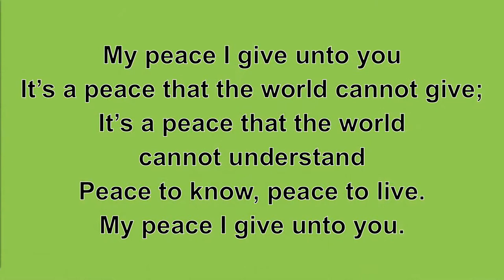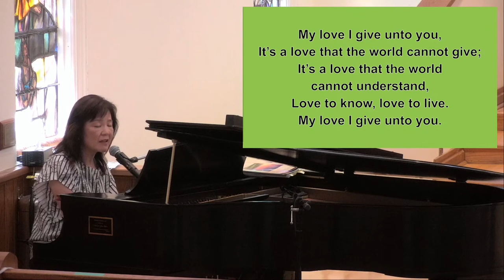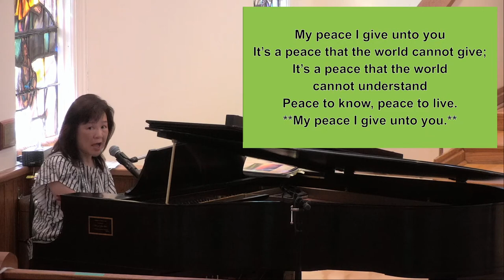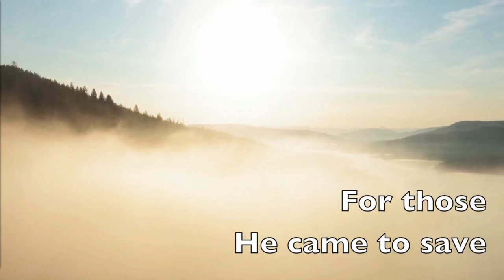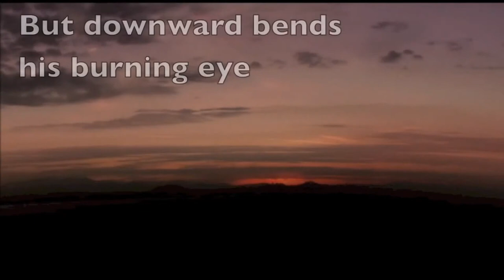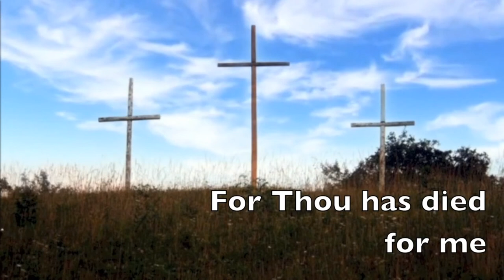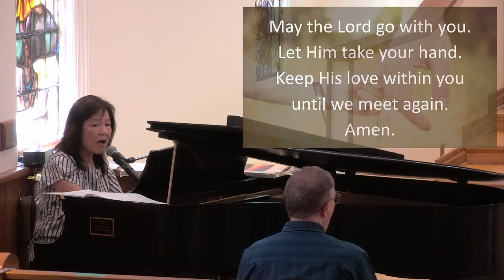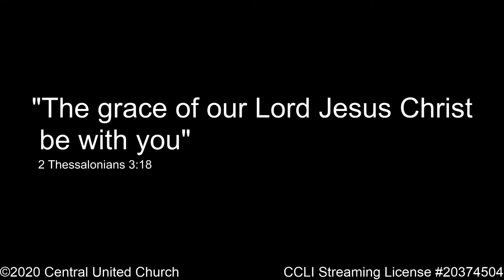August 9, 2020 – Central United Church – Unionville, Ontario